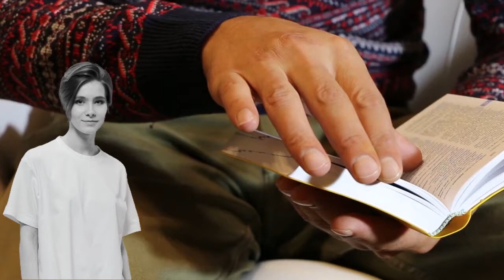fakta menarik tentang pesawat boing 747 pencetak rekor dunia dengan penumpang terbanyak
Pesawat boing 747 dapat menampung penumpang sebanyak 1086 orang. namun itu terjadi pada tahun 1991 tepatnya saat operasi salomon terjadi.
mau tau lebih lanjut, berikut ini fakta menariknya tonton video di atas.